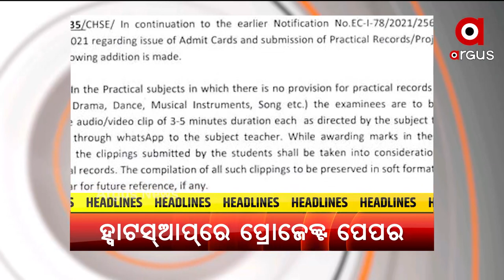Headlines 8am | 08 July 2021 | Argus News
ମୋଦୀ ସରକାରଙ୍କ ଦ୍ଵିତୀୟ ପାଳିରେ ପ୍ରଥମ କ୍ୟାବିନେଟ୍ ସଂପ୍ରସାରଣ
ମୋଦିଙ୍କ ନୂଆ ମନ୍ତ୍ରିମଣ୍ଡଳରେ ଧର୍ମେନ୍ଦ୍ରଙ୍କ ସହ ତିନି ଓଡିଆ
ଦେଶରେ ମିନିଷ୍ଟ୍ରି ଅଫ୍ କୋଅପରେସନ ନୂଆ ମନ୍ତ୍ରାଳୟ
ପୁଣି ମୋଦି ମନ୍ତ୍ରିମଣ୍ଡଳରେ ମହିଳାଙ୍କୁ ଗୁରୁଦାୟିତ୍ବ
କେନ୍ଦ୍ର ମନ୍ତ୍ରିମଣ୍ଡଳ ସମ୍ପ୍ରସାରଣ ପରେ ଆଜି ବସିବ କ୍ୟାବିନେଟ ବୈଠକ
ହ୍ବାଟସ୍‌ଆପ୍‌ରେ ସବମିଟ୍ ହେବ ଯୁକ୍ତ ଦୁଇ ଶେଷ ବର୍ଷ ପ୍ରୋଜେକ୍ଟ ପେପର
କଶ୍ମୀରରେ ସୁରକ୍ଷାକର୍ମୀଙ୍କୁ ବଡ଼ ସଫଳତା